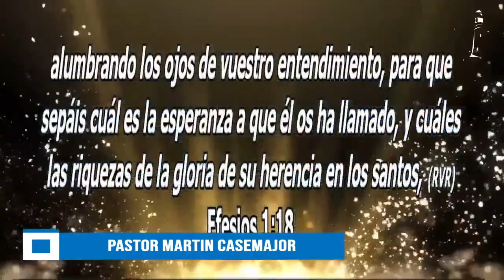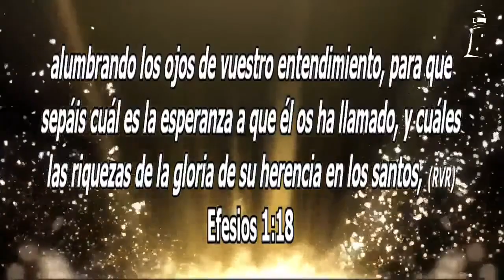El poder de una iglesia unida - Pastor Martin Casemajor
17  para que el Dios de nuestro Señor Jesucristo, el Padre de gloria, os dé espíritu de sabiduría y de revelación en el conocimiento de él,

18  alumbrando los ojos de vuestro entendimiento, para que sepáis cuál es la esperanza a que él os ha llamado, y cuáles las riquezas de la gloria de su herencia en los santos,

19  y cuál la supereminente grandeza de su poder para con nosotros los que creemos, según la operación del poder de su fuerza,

20  la cual operó en Cristo, resucitándole de los muertos y sentándole a su diestra(C) en los lugares celestiales,

21  sobre todo principado y autoridad y poder y señorío, y sobre todo nombre que se nombra, no sólo en este siglo, sino también en el venidero;

22  y sometió todas las cosas bajo sus pies,(D) y lo dio por cabeza sobre todas las cosas a la iglesia,

23  la cual es su cuerpo,(E) la plenitud de Aquel que todo lo llena en todo.

Efesios 1:17-23 [RV60]

16  de quien todo el cuerpo, bien concertado y unido entre sí por todas las coyunturas que se ayudan mutuamente, según la actividad propia de cada miembro, recibe su crecimiento para ir edificándose en amor.(C
Efesios 4:16 [RV60]

10  para que la multiforme sabiduría de Dios sea ahora dada a conocer por medio de la iglesia a los principados y potestades en los lugares celestiales,

Efesios 3:10 [RV60]